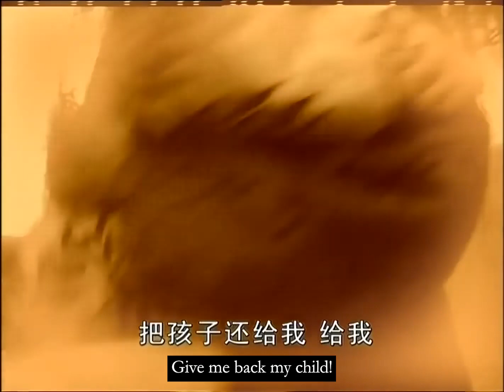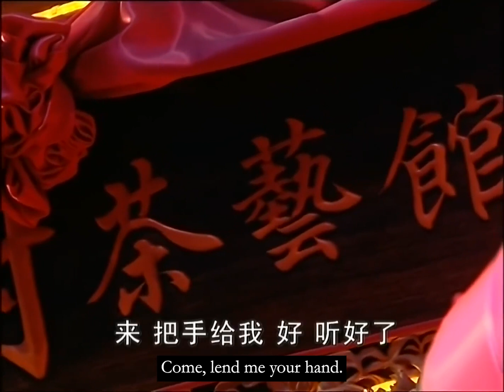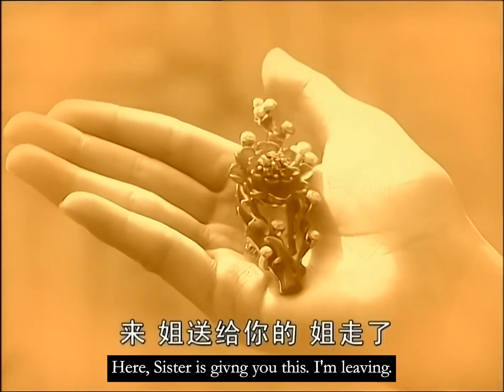啞巴新娘 | The Mute Bride | Episode 5 English Sub | Chinese Drama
Synopsis: Lin Jingyun, who is a mute due to a traumatic childhood experience, gets married to Zhou Shaopo under the circumstance that her debts would be paid off with the help of his family. Unbeknownst to Jingyun, Shaopo is a feeble man with an illness that has deteriorated his health. Throughout the marriage, Shaopo tries to resist Jingyun's affection because he believes that death is knocking at his door. Nonetheless, Jingyun continues to show affection to Shaopo and continues to be a dutiful wife to Shaopo.